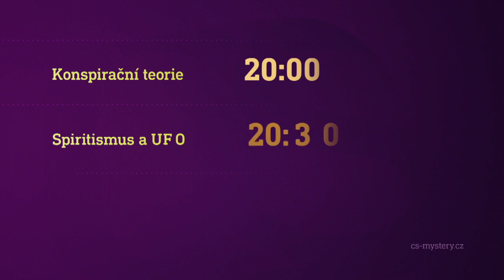Konspirační teorie & Spiritismus a UFO & Operace Valkýra... (1.2.2020 na CS MYSTERY)